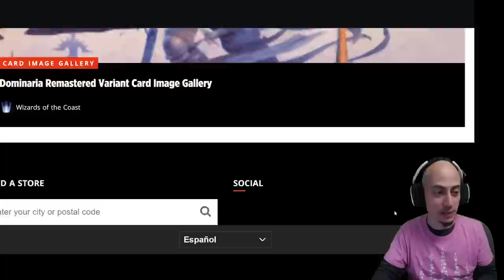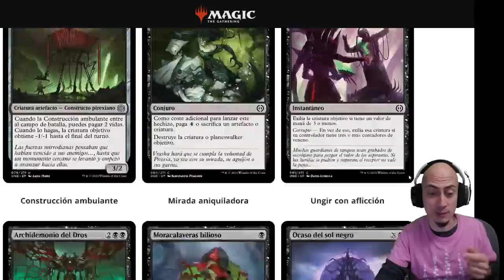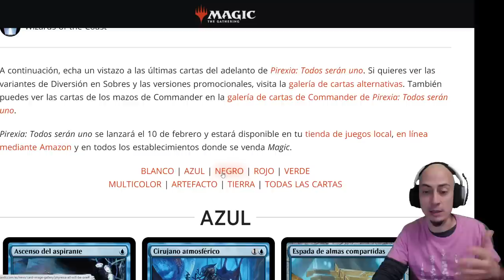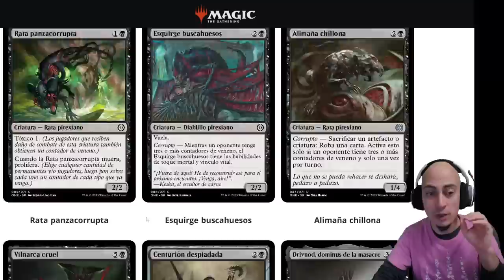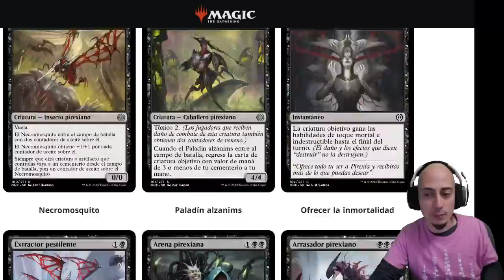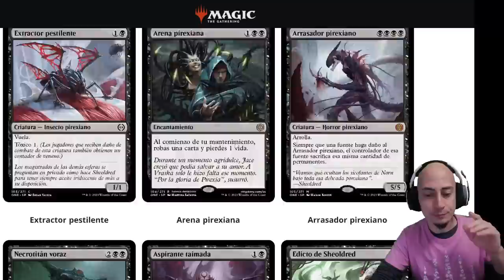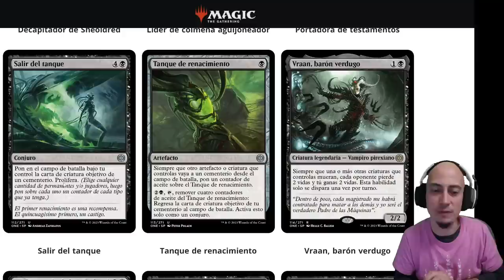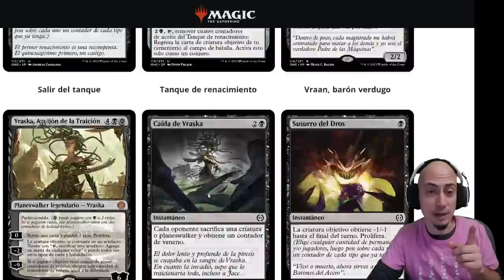Análisis del color negro de PHYREXIA, todos serán uno